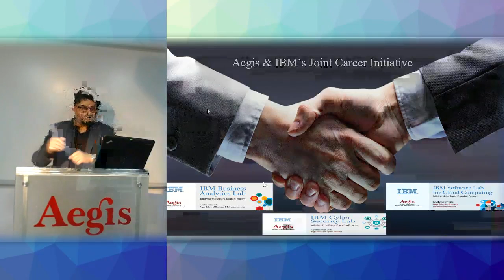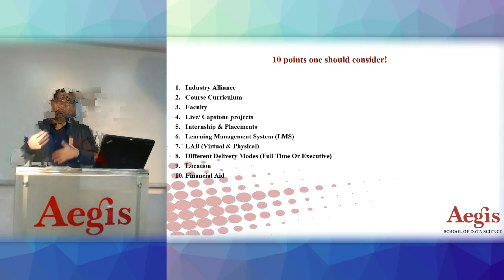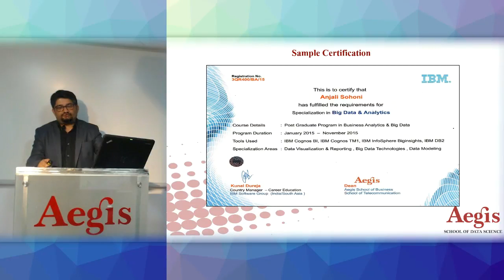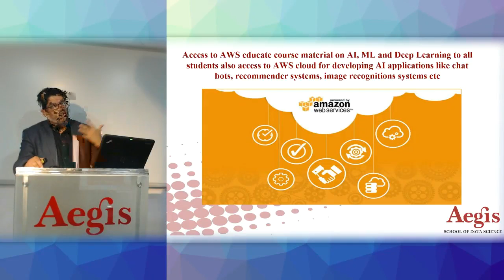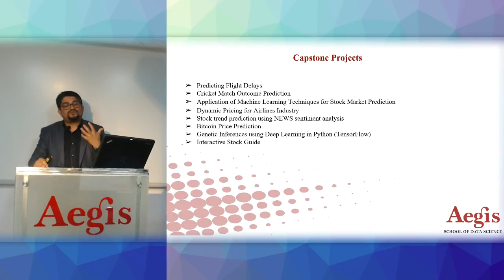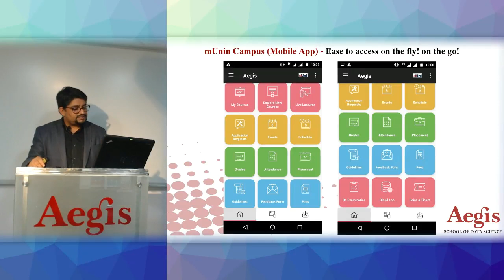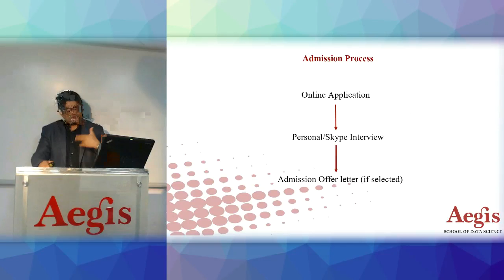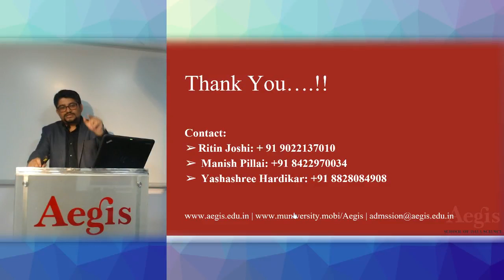Online-Live Interactive Aegis-IBM data science, big data, AI, DL, ML meetup.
Online-Live Meetup on Data Science, AI, ML, Data Science, Analytics by Bhupesh Daheria, CEO, Aegis School of Data Science; Founder mUniCampus (muniversity.mobi); Partner Data Science Delivered; Data Science Congress; Aegis Graham Bell Awards. He has addressed over 60,000 professional on data science, analytic, ML etc in last three years across the country.

Info Session by Ritin Joshi, Data Science Adviser, Aegis School of Data Science.
Aegis is a leading school for Data Science, Analytics, AI, Big Data, Machine Learning, Deep Learning, cyber Security and other disruptive technologies. Aegis was founded in the year 2002 with support from Bharti Airtel to develop cross functional technology leaders. In 2015 Aegis and IBM collaborated to launch, India first Post Graduate Program (PGP) in Data Science, Business Analytics and Big Data and later in 2017 PGP in Cyber Security.  These programs are jointly certified and delivered by Aegis association with IBM. IBM has setup Business Analytics Lab and Cloud Computing Lab at Aegis Campus. Aegis also has collaboration with NVIDA for developing skill for Deep Learning in India. Aegis takes up various industry projects, research and consulting assignments in the field of data science under its initiative known as Data Science Delivered and Data Science for social good. Aegis is also helping organizations for devolving skills for data science, ML, DL, Big Data, Analytics and Cyber Secuirty etc.

Check the program offered by Aegis
PGP in Data Science, Business Analytics & Big Data in association with IBM

PGP in Applied AI, Machine Learning & Deep Learning  in association with IBM